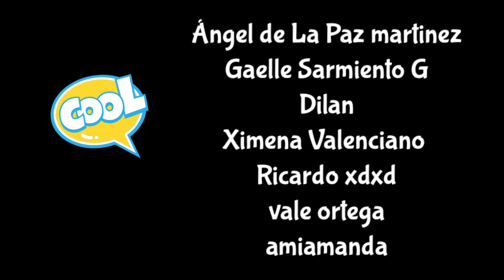Reto futbolero ft. Visorias México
Una tarde de colaboración con mis amigos de Visorias México, la pasé genial.

Santi Vega